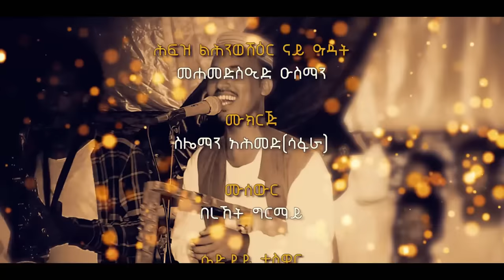Suleman Ahmed (safara) - Bidho - New Eritrean Tigre Music 2020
Buya-Media YouTupe Chanel is providing you the best New Eritrean  tigre  music 2020, BUYA ERITREA PRODUCTION - Suleman Ahmed (Safara) - Bidho - New Tigre Music

Buya-Media Entertainment Chanel is always provide New & best Eritrean Dramas, Eritrean Movies, Eritrean Songs, Eritrean Music, Eritrean New Films, Eritrean comedy & New Eritrean Series Movies.